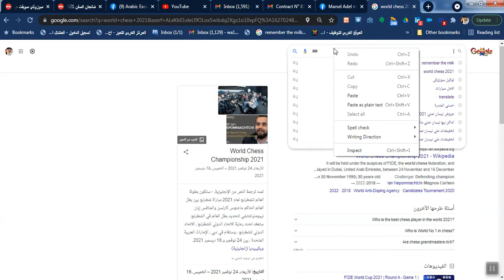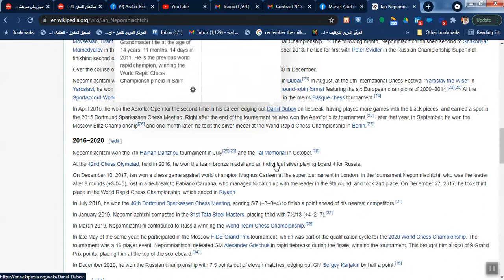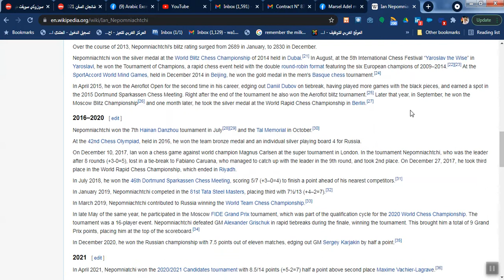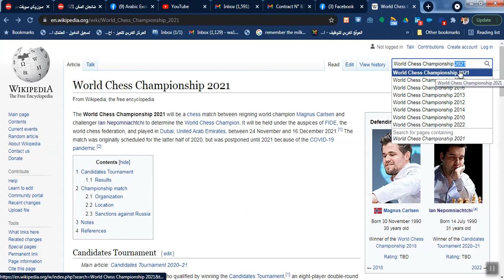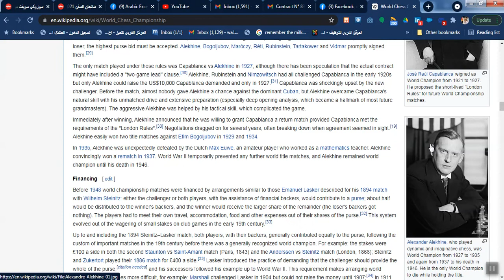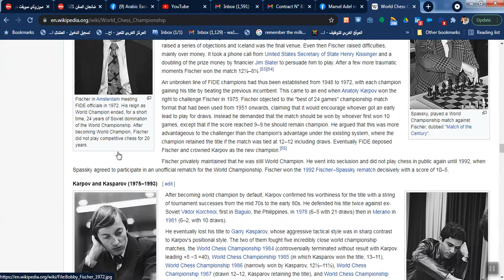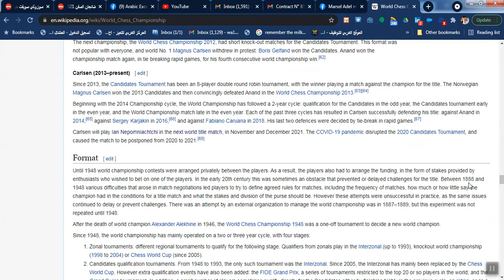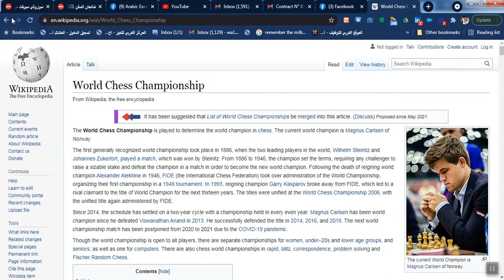بطولة العالم للشطرنج ومين فاز بيها عبر الزمن